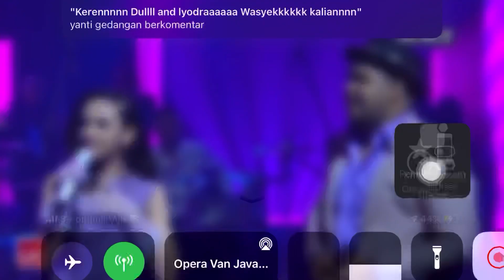Lyodra Andmesh Ungu Band Feat M Saat - Seperti Mati Lampu (Live konser ungu trans7 31 Juli 2021)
All media in this video is used for purpose to share with their fans . All footage, music & images used belong to their true owners.